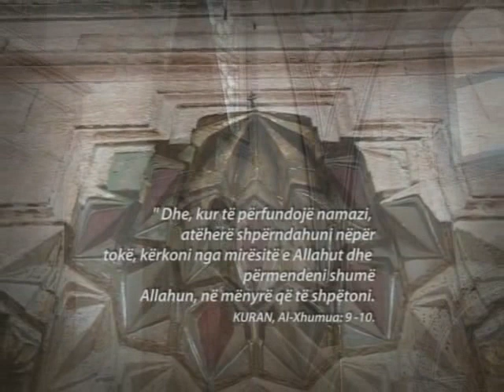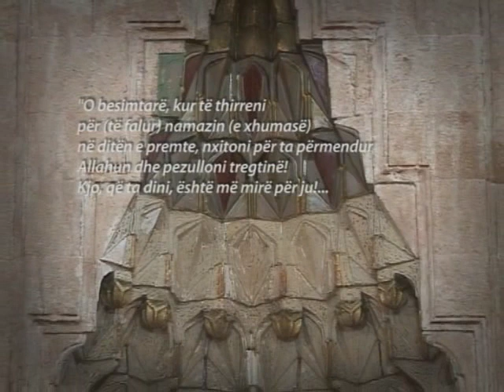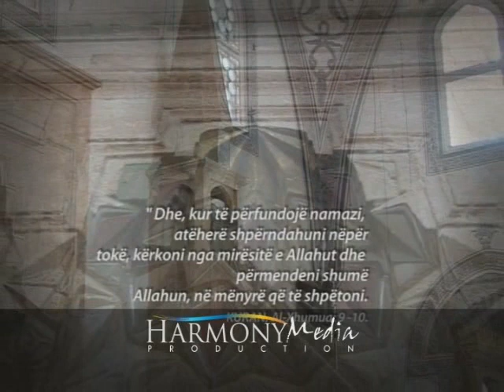Thashethemet - Fadil Musliu - HUTBE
Hutbe e mbajtur me 14 Tetor 2011 / 16 Dhul Kide 1432 ne Prishtine